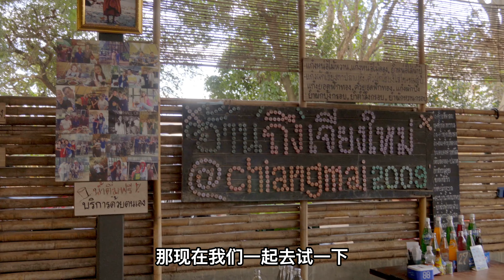红蚂蚁蛋竟然是一道菜！打卡泰国本地人的宝藏苍蝇馆子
来吃一家清迈很有名的泰北菜，突发奇想点了一盘炒红蚂蚁蛋。。。